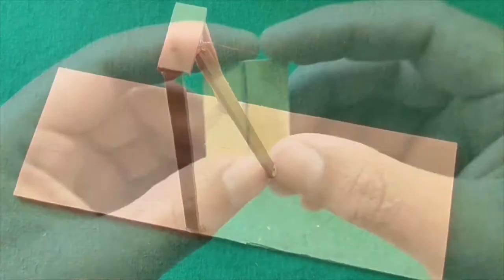Model Oil Rig How to do Easy Experiments